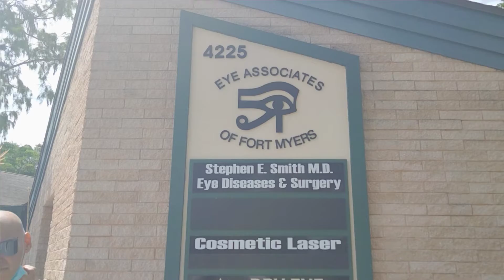mendezfocus on the pagan Egyptian horus occultic sign the All-Seeing eye July 2, 2021